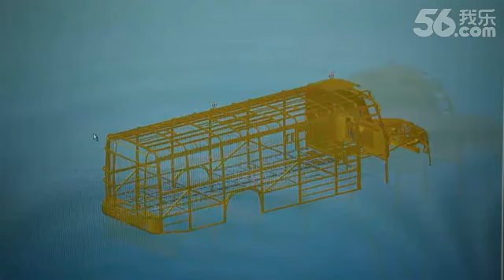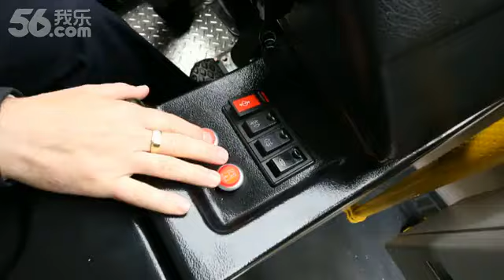HIGER UCAP BUS with SIEMENS technology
High speed charging - Zero direct emissions - Low maintenance

HIGER UCAP BUS is the ideal solution for modern public transportation. Cheaper and safer than lithium-ion battery ebuses.
Compared to traditional batteries which can take hours to recharge, HIGER Ucap buses are much more time saving (5-8 min) and cost effective.